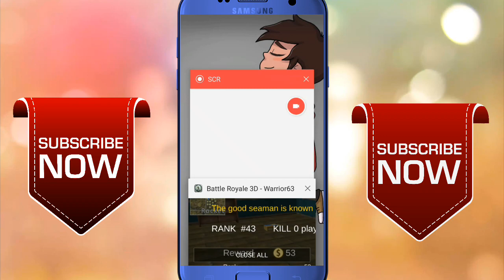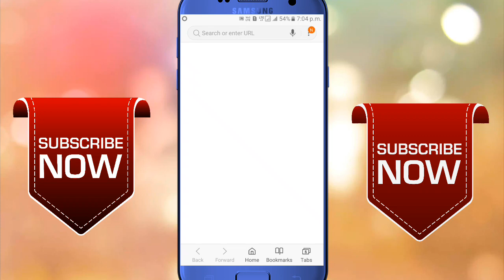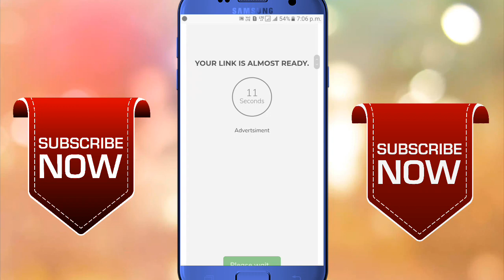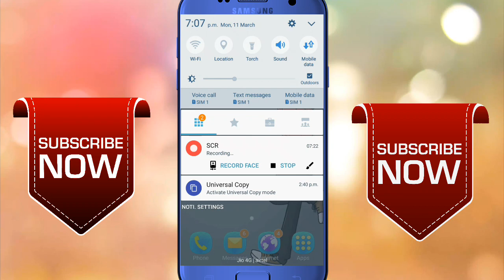New Servival Game 2019 ¦ 1gb ram wale phone ke liye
TGN Gaming Here,a

🔷a

Video Topic :-

Peace🎗

Video Topic :-

Peace🎗